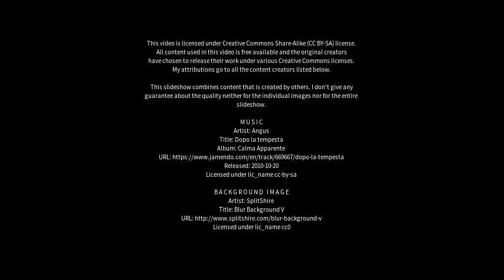Best places to visit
Best places to visit - Newburn (United Kingdom) Best places to visit - Slideshows from all over the world - City trips, nature pictures, etc.